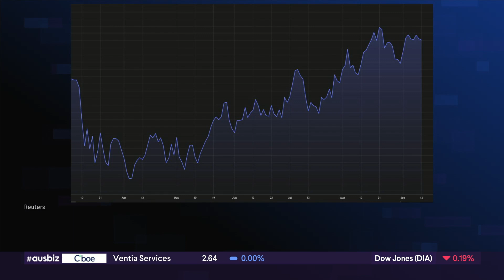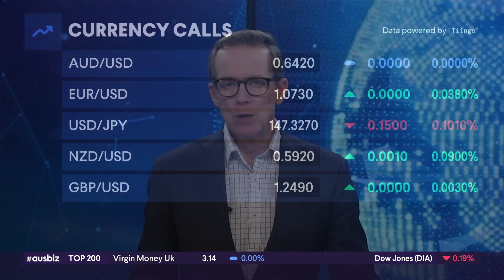the global view: US strength and Eurozone weakness, the oil outlook - 14.09.23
US inflation increased by the most in 14 months in August, driven by the rising cost of fuel. The Consumer Price Index (CPI) increased by 0.6% last month, taking the annual rate to 3.7%. However, core CPI, which excludes food and fuel, increased by 4.3%, the smallest year-on-year rise since September 2021. This decline in underlying inflation has led financial markets to price in a less than 50% chance of the Federal Reserve raising interest rates again this year. Mathieu Savary from BCA Research believes that inflation in the US core CPI will continue to decelerate over the next few months, suggesting that the Fed will not hike at the upcoming meeting. He expects the Fed to remain on hold until the end of the year, as the labour market is starting to slacken and the outlook for inflation remains benign.

Meanwhile, the eurozone economy is still soft due to the weak global industrial cycle. However, Mathieu says there are signs that the global industrial cycle may start to stabilize, which could benefit the European industrial sector. Consumer confidence is rebounding, and real wages are doing well, suggesting that the consumption side of the European economy is likely to improve in the coming months. Regarding EPS growth, Mathieu says it is anticipated that growth in the eurozone will continue to suffer due to decelerating inflation and soft producer prices. The additional issue for Europe is China, as the weak import growth and deflation in China could lead to slightly narrower European profit margins.

In the oil sector, prices have been on the rise due to strong demand and limited refining capacity. Refining capacity was shut down at the beginning of the pandemic, and it takes time to bring it back. Stewart Glickman of CFRA Research delivers an expansive view of the oil sector, noting heightened demand and lagging refining capacity, resulting in escalating oil prices. Stewart projects an optimistic prospect for domestic demand in the US, foreseeing a steady cash flow scenario for the U.S. oil market. To conclude, he foresees a promising outcome for oil and gas exploration, suggesting major firms will prioritise income growth over production growth.

Our presenting partner is LGT Crestone

Join 90,000 investors who use ausbiz for investing ideas and opportunities.